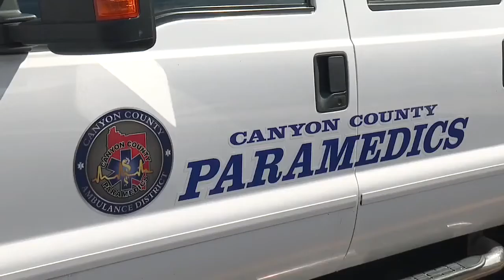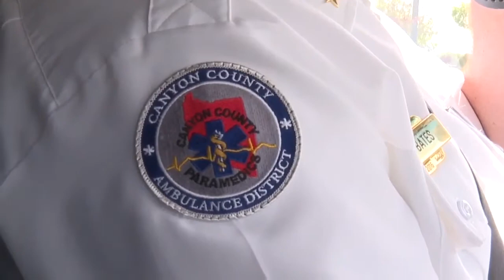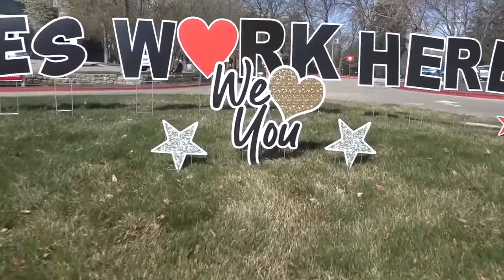Covid-19 changes how first responders perform their job in the Treasure Valley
The coronavirus has affected us all, but first responders still have to perform their duties which has caused concern for the safety of these men and women and their families.